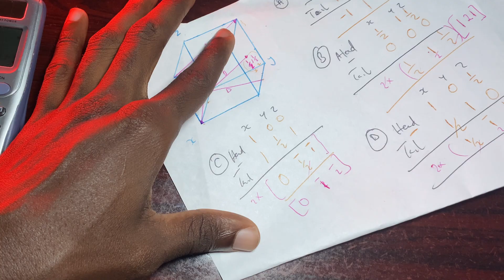Miller indices 05 - Determine the Crystallographic Directions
comprehensive tutorial on Miller indices! In this video, we’ll guide you step-by-step on how to determine directions in crystal structures using Miller indices. Whether you’re a student, researcher, or enthusiast, this tutorial will help you master this fundamental concept in materials science and solid-state physics.

What you’ll learn:

 • Introduction to Miller indices and their importance
 • Step-by-step process for determining directions
 • Practical examples and exercises
 • Tips and tricks for accuracy